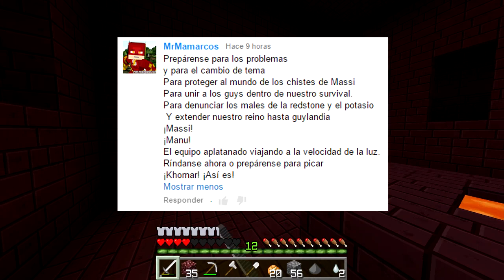SURVIVAL APLATANADO 3 | EPISODIO #14 PLATANITO A LA BRASA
►►► RETO: 2000 GUYLIKES!!!

►►► RESOURCE PACKS ◄◄◄

►►► PREGUNTAS FRECUENTES ◄◄◄

---► ¿ Quién te hace los Renders en 4D de tus videos ?

---► ¿ Cual es la canción de tu INTRO ?
---► Astronaut - Rain

---► ¿ De qué Isla eres ?
---► Gran Canaria

►►► ¿CON QUÉ GRABAS TUS VÍDEOS Y EDITAS?